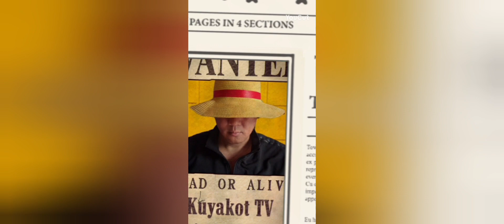Metal Slug Awakening Game insight Area 1 Part 1